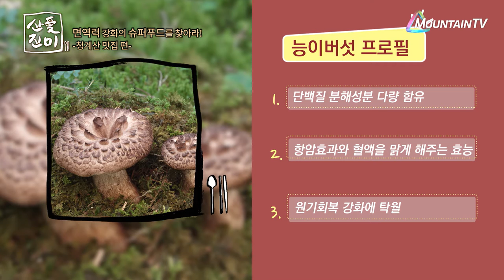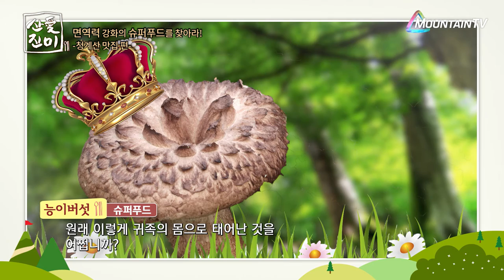첫번째 슈퍼푸드 능이버섯의 효능은 산愛진미산애진미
첫번째 면역력강화 음식 '능이버섯'
능이버섯의 효능과 그 맛에 대해 확실히 알려드립니다.